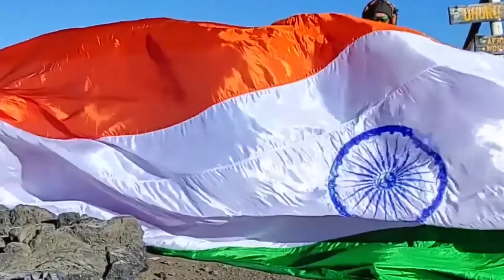FASTEST TO ANSWER 100 QUESTIONS ABOUT SOLAR SYSTEM KID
The World Record of “FASTEST TO ANSWER 100 QUESTIONS ABOUT SOLAR SYSTEM (KID)" is achieved by ANIKET LENKA on 3rd October 2021 from Cuttack (Odisha) India. 8 years 3 months 10 days old aniket lenka answered non-stop 100 questions about solar system in 5 minutes 7 seconds and has set a new world record for International Book of Records.